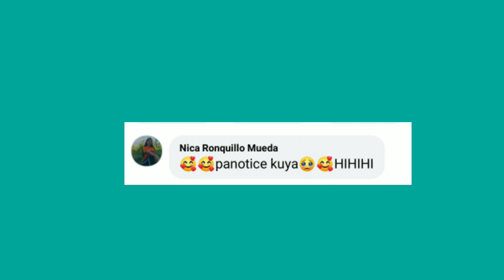OGTOC BEACH IN RAGAY CAM SUR BEST ISLAND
Ogtoc beach in ragay that was have a very nice view and the quality of water was good have a white sand rock formation